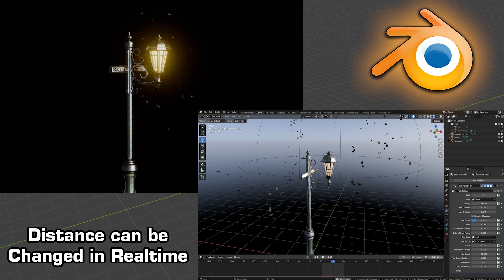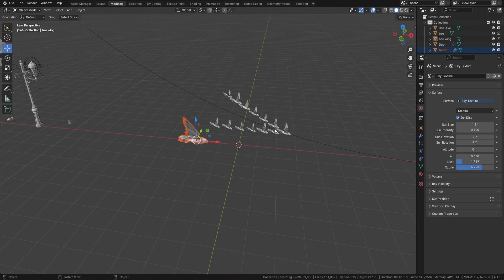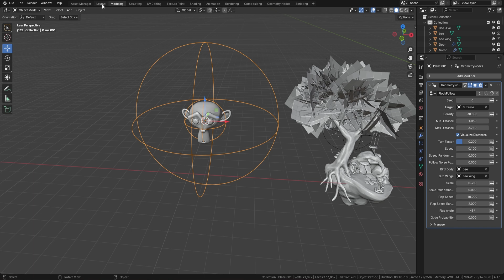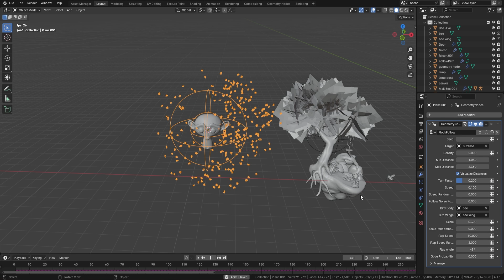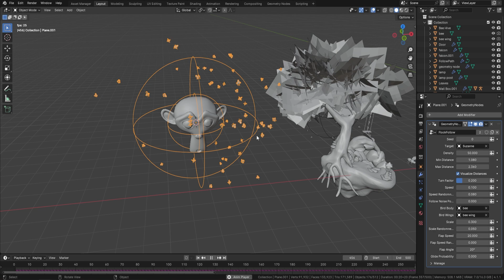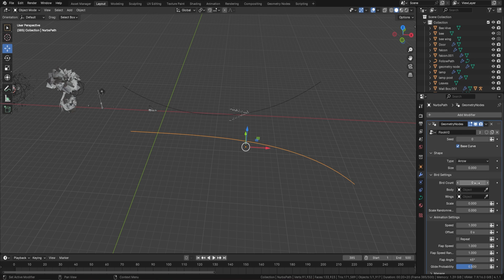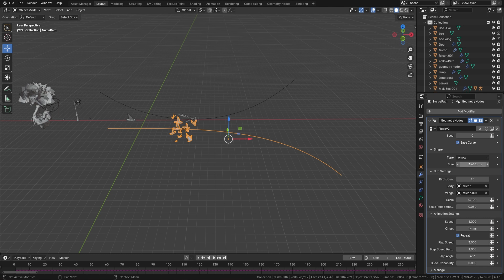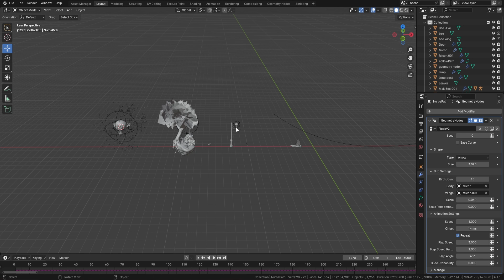3D Tudor The Birds & the Bees Geometry Node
Birds & Bees Geometry Node by 3D Tudor

Elevate your 3D scenes with the '3D Tudor The Birds & the Bees Geometry Node for Blender' – the ultimate tool for 3D artists to effortlessly create dynamic and lifelike flying creatures in Blender.

Welcome to another exciting tutorial from 3D Tudor! 🎨 In today's video, we're diving into the magical world of the '3D Tudor The Birds & the Bees Geometry Node' for Blender – your ultimate tool for creating lifelike, dynamic flying creatures in your 3D projects.

Have you ever wondered how to easily add realistic flocks of birds or swarms of bees to your Blender scenes? 🐦🐝 Well, we've got the perfect solution for you! The '3D Tudor The Birds & the Bees Geometry Node' simplifies the process, giving you full control over flight patterns, flock behavior, and much more.

🚀 Embark on your 3D modeling journey with Blender 4 and earlier versions through our in-depth courses. Designed for enthusiasts at every skill level, we provide expert guidance for beginners and advanced users alike. Our curriculum is especially renowned for its comprehensive coverage of Geometry Nodes, making it the go-to resource for mastering this vital aspect of Blender!

🔗 Find All My Useful Links in One Place

Visit 3DTudor's Link Hub for easy access to all my resources and social media channels

Your Likes & Subscriptions Fuel My Passion!
Together, let's make 3D modelling a fun and engaging journey!

🎓 Expand Your Skills with 3D Tudor Courses on Multiple Platforms

Skillshare: Get 14 days of free premium access with my referral

Join the Blender Community Movement!

Discover More on My Other Platforms

Discover the World of 3D Modeling with 3D Tudor: Your Ultimate Resource for Blender 4 & Beyond

🌐 Welcome to the 3D Tudor YouTube Channel – your one-stop destination for mastering Blender 4 and earlier versions, with a special emphasis on Geometry Nodes. I'm Neil, the passionate founder of 3D Tudor, joined by expert Lukas. Together, we're dedicated to delivering comprehensive, easy-to-follow guides on Blender and Unreal Engine 5.

🔥 Our channel stands out as a leading authority in 3D modeling. We offer in-depth tutorials on Blender's latest features, including a specialized focus on Geometry Nodes – the groundbreaking tool for procedural modeling. Whether you're exploring Blender for the first time or advancing your skills in Unreal Engine 5, our content caters to all levels.

✨ At 3D Tudor, we're committed to providing you with the best resources for game design and 3D art. Our tutorials and courses cover the full spectrum – from Blender's robust modeling tools to Substance Painter's detailed texturing techniques, and into the immersive world of Unreal Engine 5 for game asset creation and environment design.